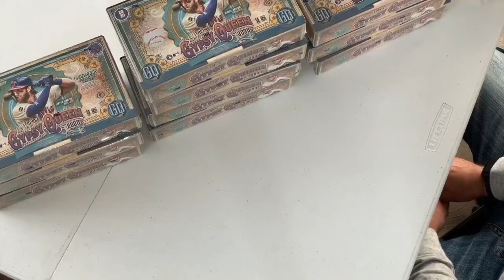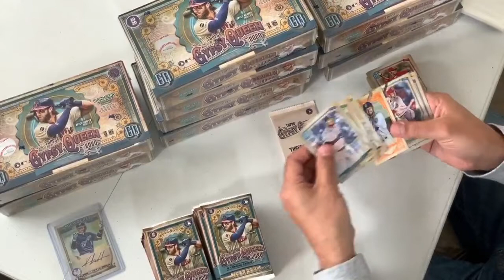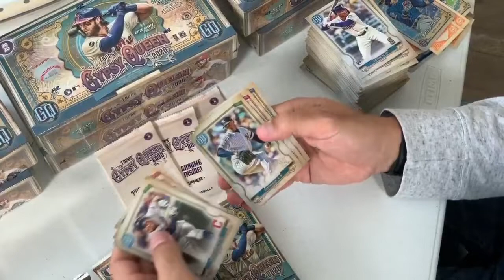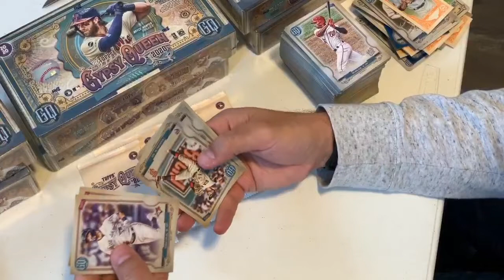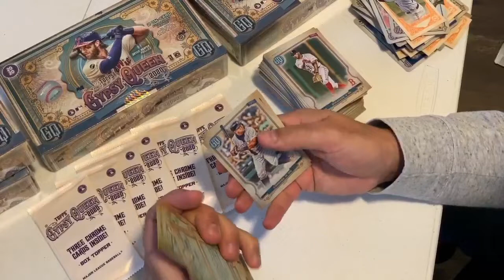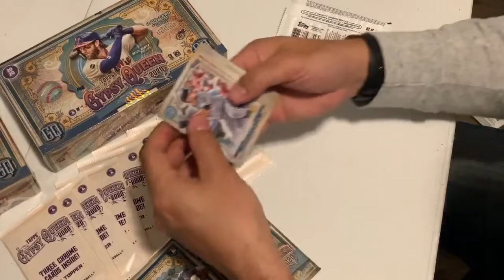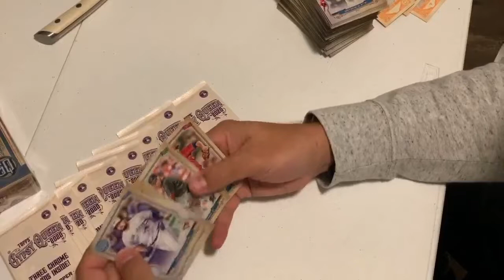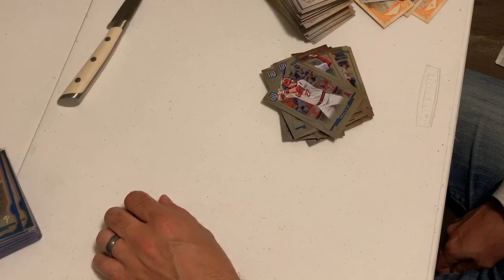2020 Gypsy Queen Hobby Case Break #2